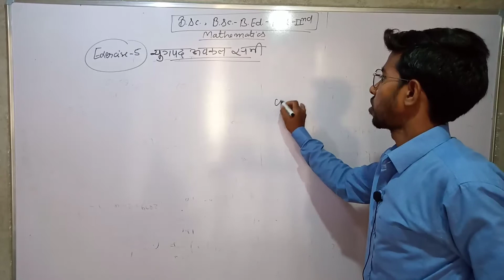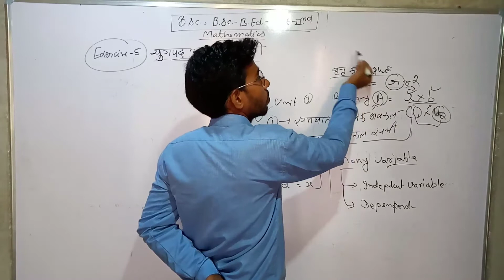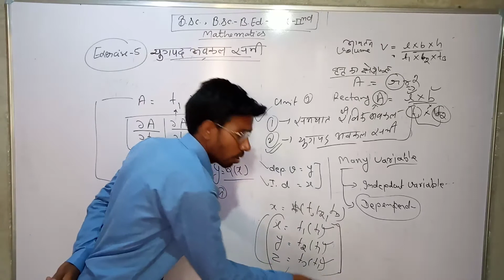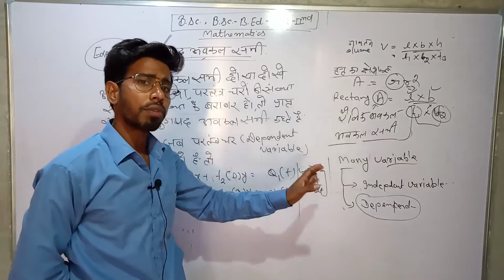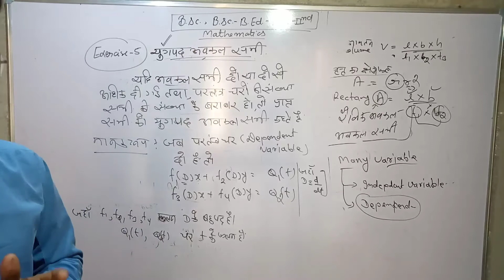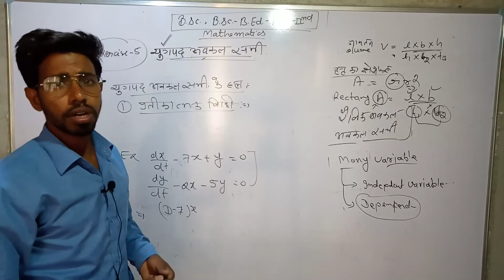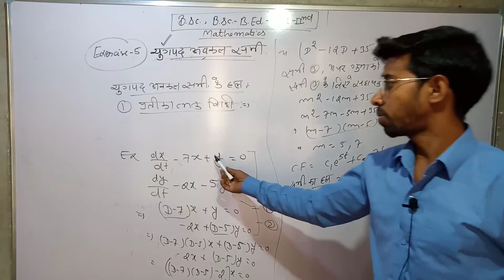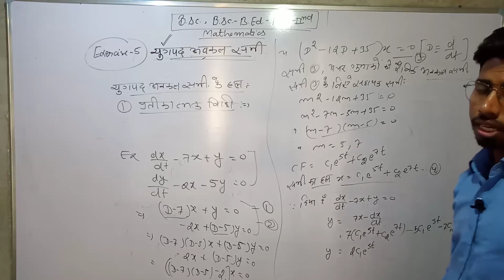Differential equations unit-3(simultaneous differential equations)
unit-3, exercise-5
what is simultaneous differential equations.
lecturer-1